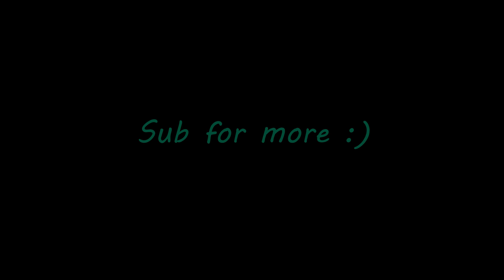4th of July Wheelies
Wheelies, group rides, fireworks, etc

It was an awesome time :)

Follow on Instagram: BorderlineAlaska

Soundtrack: ODESZA - Say my Name (feat Zyra)